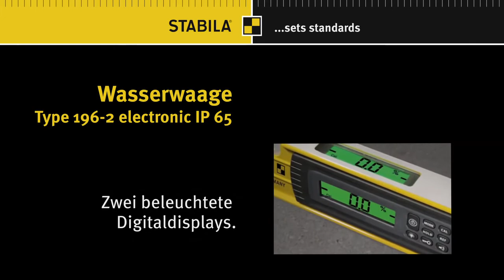Messwerkzeuge #1 Elektronische Wasserwaage Typ 196/2 - Stabila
Die Stabila Wasserwaage Typ 196-2 bietet mit ihren beleuchteten Libellen einen besonderen Komfort, während das Rechteckprofil mit Verstärkungsrippen eine besonders hohe Stabilität versichert. Für die optimale Ablesbarkeit sorgen die zwei integrierten LED-Lichtquellen mit intensiver, gleichmäßiger Ausleuchtung.